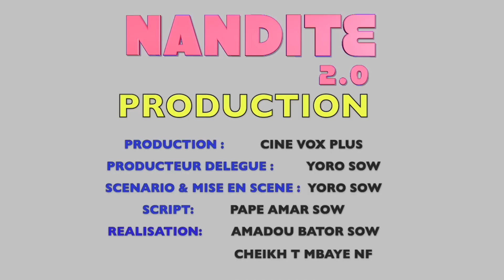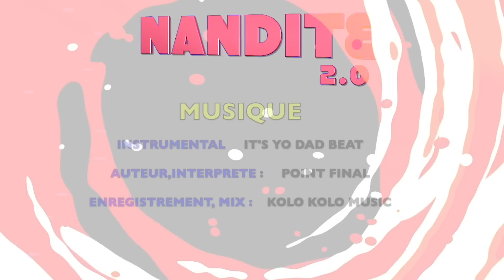SKETCH - | NANDITE 2.0 | AVEC YORO ET SA TEAM EPISODE 21